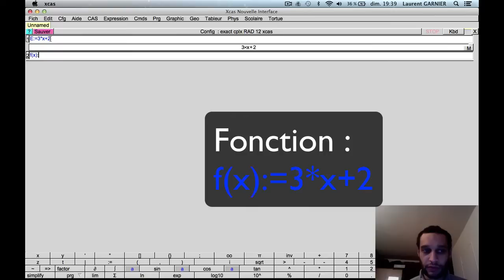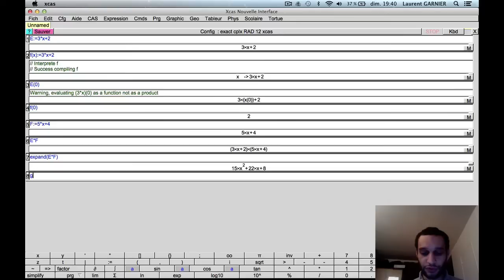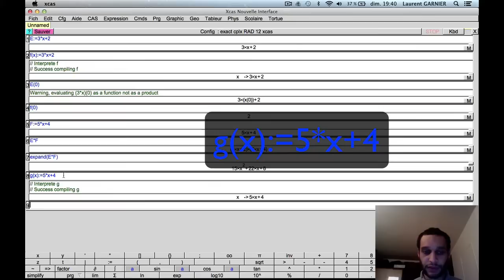Différence entre fonction et expression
Désormais Matman est devenu Professeur Glump et l'aventure se poursuit ici :

Niveau : abordable en 3ème (si bon niveau d'abstraction), 2de et plus (système scolaire français)
Pré-requis : notion de fonction, notion d'expression, programme de calcul
Explication de la différence entre fonction et expression à l'aide du logiciel Xcas